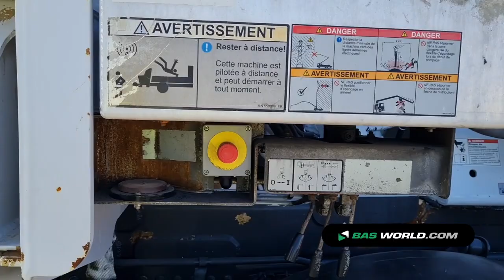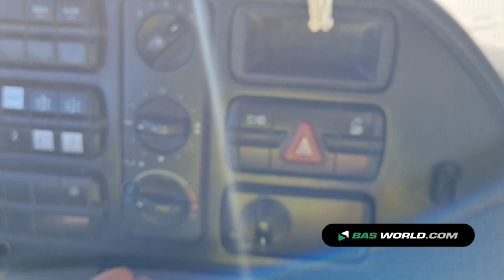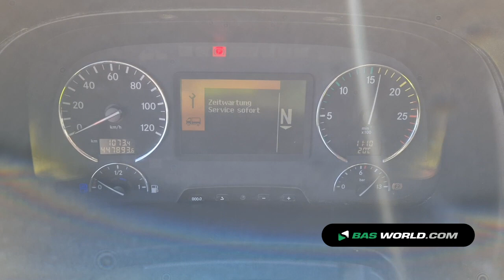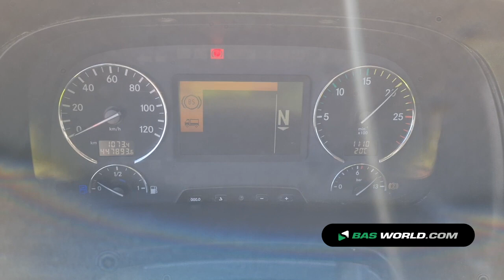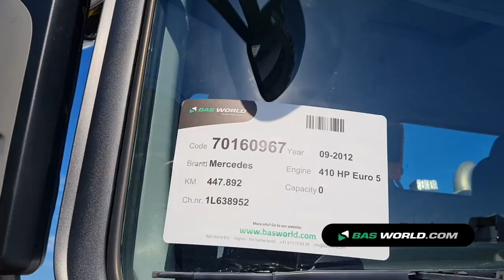70160967 Mercedes Actros